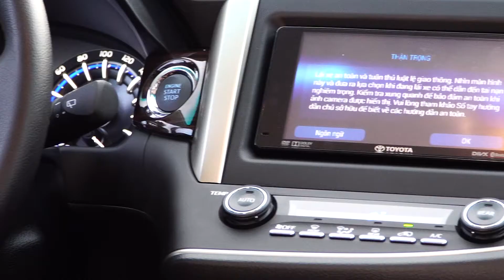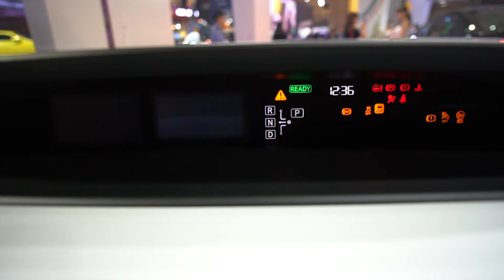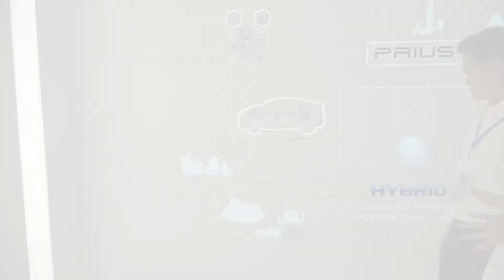Tham quan gian hàng Toyota tại triển lãm VMS 2016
Với thông điệp “Kiến tạo phong cách – Chuyển động tiên phong”, Toyota đã mang đến triển lãm Ô tô Việt Nam 2016 những mẫu xe mới nhất, dẫn đầu xu hướng tại thị trường Việt Nam. Tâm điểm của sự chú ý trong phân khúc SUV là chiếc Fortuner 2017 với kiểu dáng thể thao, hiện đại, tinh tế và sang trọng hơn. Đa số khách tham quan đều cho rằng Toyota đã có một cuộc cách mạng ở Fortuner 2017 lần này. Với những khách hàng trẻ tuổi thì công nghệ đến từ tương lai Hybrid ở Prius lại luôn mang tới cái nhìn mới mẻ cho thị trường ô tô Việt Nam.  Sau một năm ra mắt, xe bán tải Hillux cũng đạt được một số thành công nhất định. Lần này, Hillux 2016 hiện diện như một "chiến binh" off-road với động cơ và hộp số hoàn toàn mới